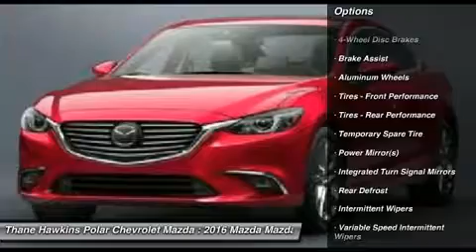2016 MAZDA MAZDA6 White Bear Lake, MN 36089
2016 MAZDA MAZDA6 White Bear Lake, MN
Stock# 36089

1801 E Co Road F